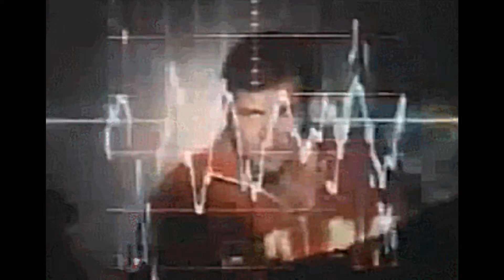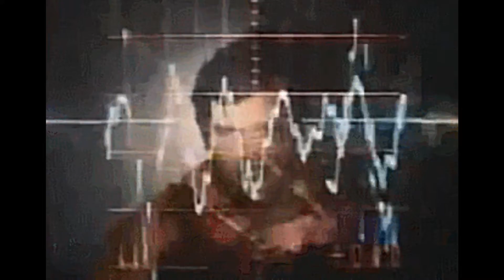A Man Called Austin 2 (Seven Million Dollar Man Theme) - Dan J. Schulte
A rendition of the Seven Million Dollar Man theme from the Six Million Dollar Man. Available here: